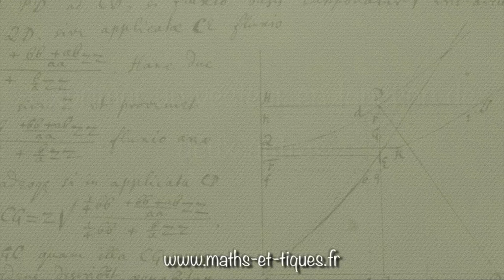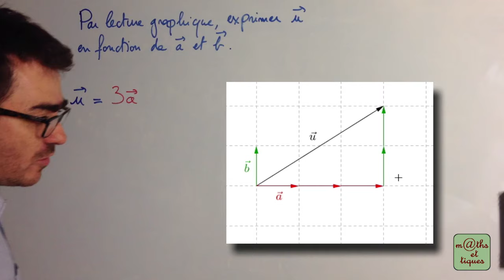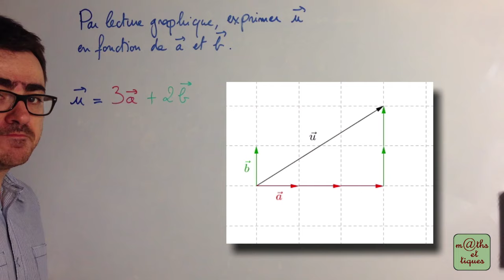Exprimer un vecteur en fonction de deux autres - Seconde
Exprimer graphiquement un vecteur en fonction de deux autres en construisant un chemin. 👍